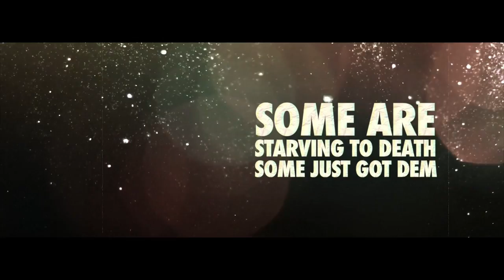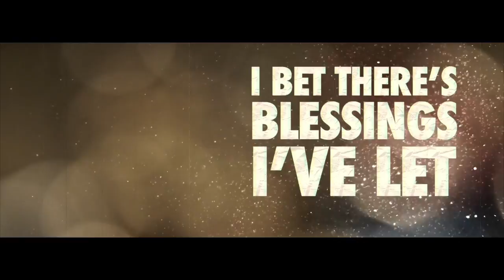Just Show Up Lyric Video Christian Davis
In a time when everyone has an agenda, politically, socially and culturally, it's hard to take the focus off of ourselves to see the needs of others.  When we take the time to see others for who they are, rather than what they can do for us, our perspective is changed.  A simple act of love and kindness will change the world.  All we have to do is JUST SHOW UP!

Vocals: Lead, Christian Davis, BGVs, Jimmy Layne, Jennifer Layne

Songwriters:
Don Poythress, Leslie Satcher
Copyright
ASCAP
SONY/ATV TREE PUBLISHING
SONY/ATV TREE PUBLISHING OBO LESLIE SATCHER MUSIC